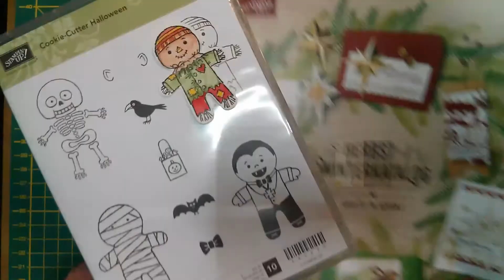Cookie Cutter Halloween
═╬ M A T E R I A L L I S T E══╬═

Cookie Cutter Halloween — Stampin' Up!
Elementstanze Lebkuchenmännchen —— Stampin' Up!
Echt Bütten Aquarellkarton 200 g —— Hahnemühle
Kuretake Gansai Tambi —— Aquarellfarben
Royal Crafter's Choice Grip -- Aquarellpinsel

═╬ N O T I Z E N ╬═

1 - Music: Sleepy Jake.